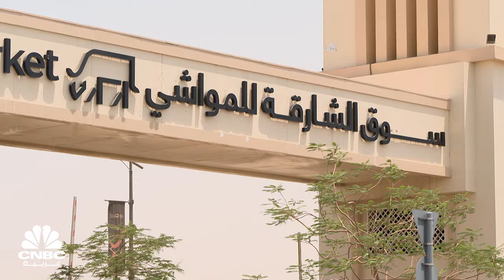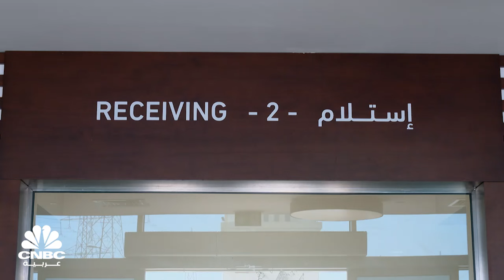مع استعدادات عيد الأضحى .. سوق الشارقة للمواشي يستوعب 250 رأساً من الماشية بالساعة